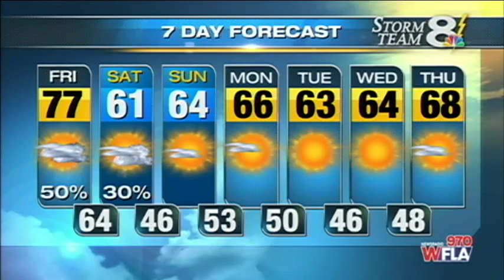Storm Team 8 Friday Morning